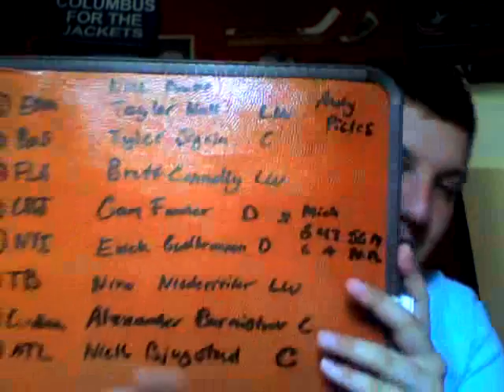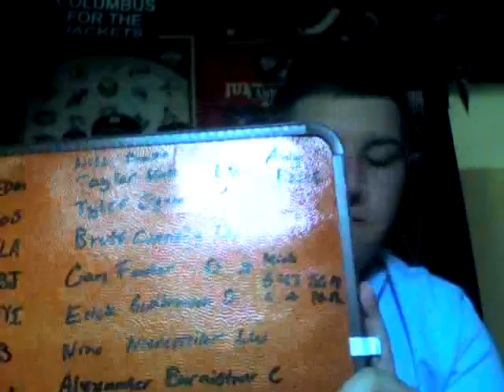All Andy Alfred: NHL Draft edition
Today is the NHL Draft and Andy breaks down this year draft and who he thinks will be drafted:
1. EDM   Taylor Hall LW
2.BOS    Tyler Seguin C
3. FLA     Brett Connolly LW
4. *CBJ*  Cam Flower  D  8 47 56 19
5. NYI      Erik Gudbrurson  D
6. TB        Nino Niederreiter LW
7.CAR      Alex Burmistrov  C
8. ATL      Nick Bjugstad     C
Andy also provide this view on how the jackets are schdule to draft and my more issues facing your Columbus Blue Jackets.The views of All Andy Alfred doesn't represent Clayfan23 in any way shape or form, and under copyright of Andy Alfred.)If you have a comment for the show please post it under the show *It will be read on air*